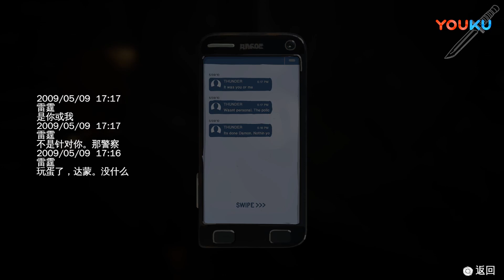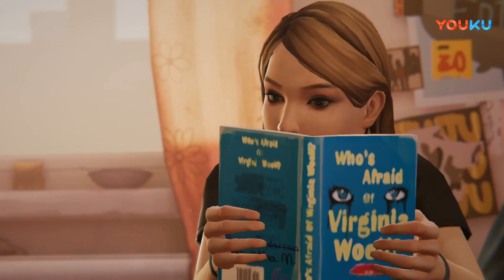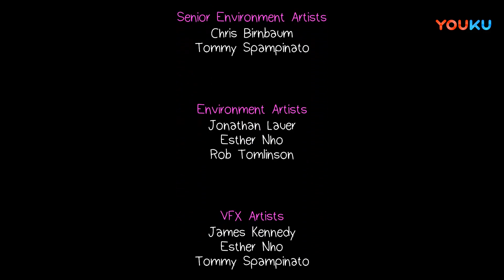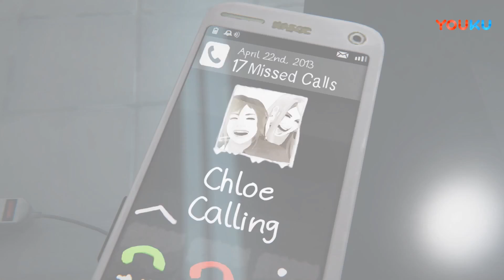紫雨《奇异人生 暴风前夕》第三章：地狱已空 05 1080P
紫雨《奇异人生 暴风前夕（Life Is Strange: Hell is Empty）》第三章：地狱已空 05